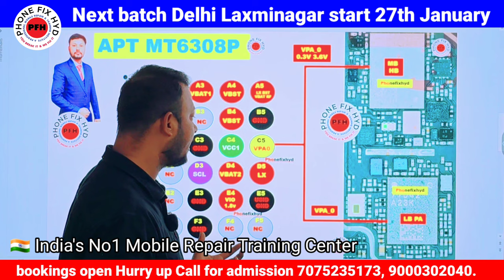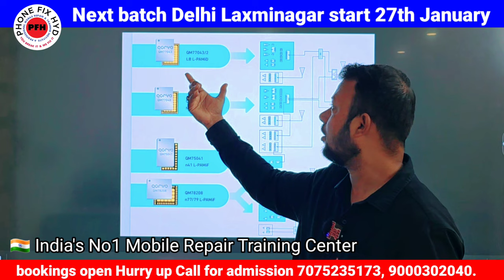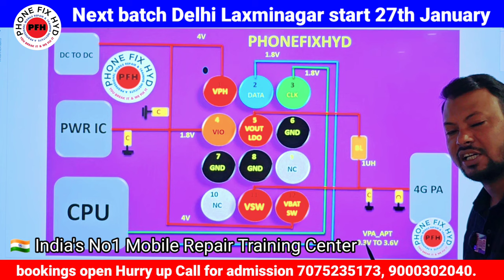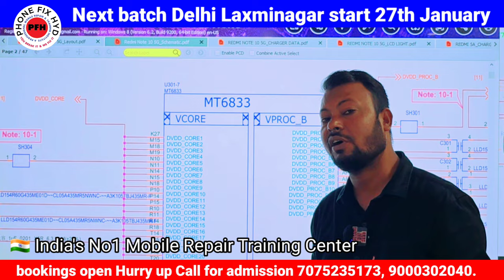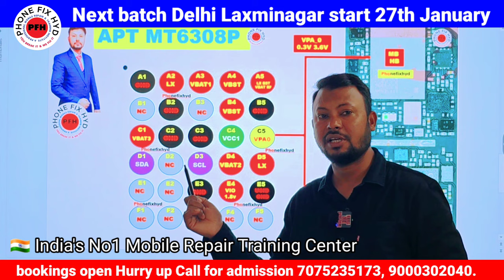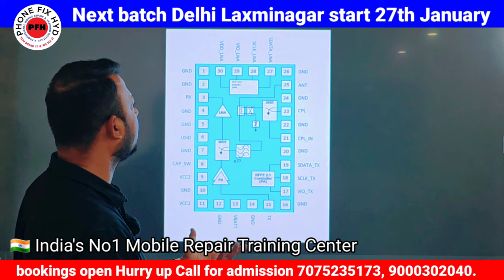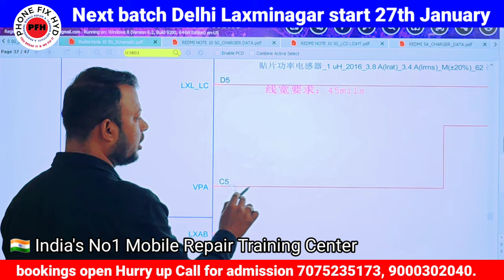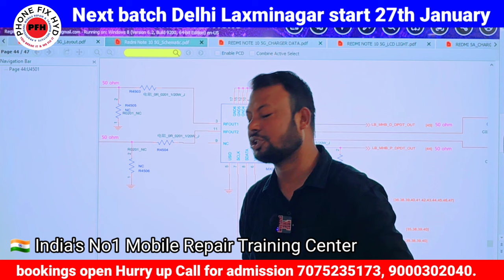5G_Network_Solution || No Service || Radio Off | 4G vs 5G | Apt Module VPA APT || 2APT IC NETWORK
5G_Network_Solution || No Service || Radio Off | 4G vs 5G | Apt Module VPA APT || 2APT IC NETWORK

Coming Soon to Delhi Karolbagh Laxminagar Branch...

27th January batch in delhi..

👉 SAGAR SIR
👉 FEROZ SIR

HYDERABAD TEAM COMING FIRST TIME TO DELHI...

JOIN US...

Free Class Dual Dekker & Dso 100% Free Next batch 27th January Delgi

Course details..
Whatsapp support
Telegram support

✅PHONE_FIX_HYD
CALL FOR TRAINING:
CALL FOR ADMISSION:

course detail.

* Schematic diagram
* Laptop
* Ufi, easyjtag, software tool.
* 100% practical work for

✅SOFTWARE.
 Etc.